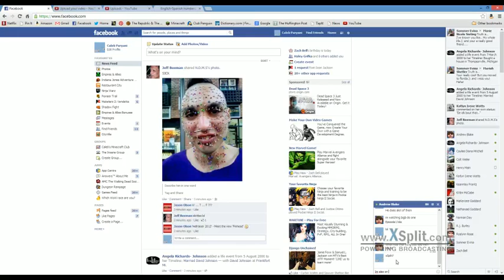My first official video...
So I'm going to be playing computer video-games such as Slender, Minecraft, Happy wheels, etc.. In this video i'm playing on a Minecraft server my friend Nathan showed me... Im going to have to look into better audio systems, set it up so that you can only hear ME and not the rest of my gosh-dang house... So yeah.. Enjoy ^.^